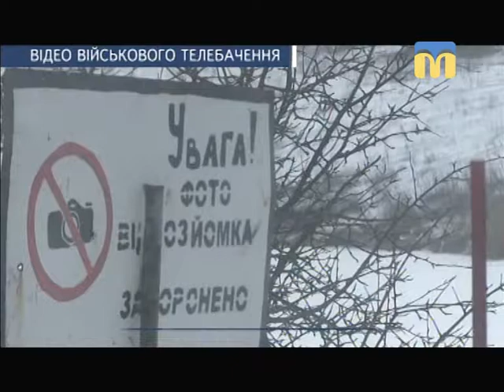Телевізійні новини Миколаївщини - 13:30 — (27.02.2018)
Інформаційна картина дня (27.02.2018) поглядом кореспондентів телеканалу “Миколаїв” (випуск новин — 13:30):
- правоохоронці  знайшли муміфіковане тіло жінки;
- засідання апеляційного суду щодо масових заворушень в Одесі 2 травня 2014 року;
- благодійна акція «Тиждень добра — 2018».